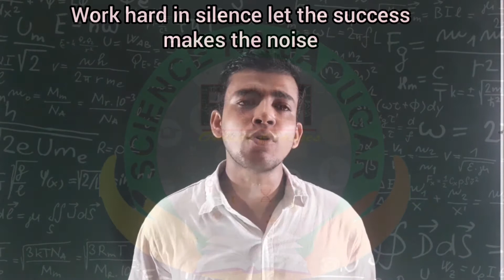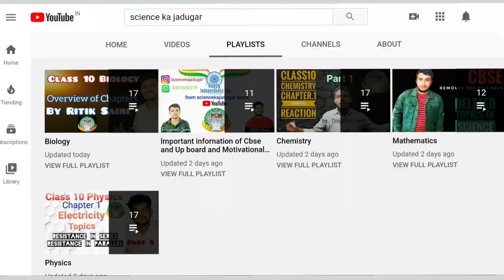MOTIVATIONAL VIDEO ON CHRIASTIANO RONALDO SIR#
This video is for motivational  purpose. Life story of legend Sir Christiano Ronaldo, a great footballer.